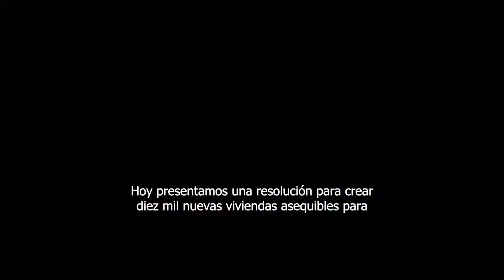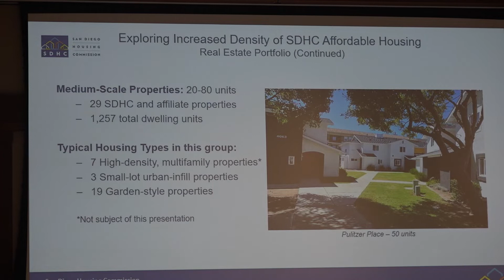San Diego busca crear soluciones ante la crisis de vivienda en la región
Recientemente el Condado de San Diego declaró la falta de vivienda como una crisis de salud pública, y por primera vez en 22 años, la junta de supervisores y miembros del Concejo Municipal realizaron una cumbre para abordar la falta de viviendas asequibles en la región.